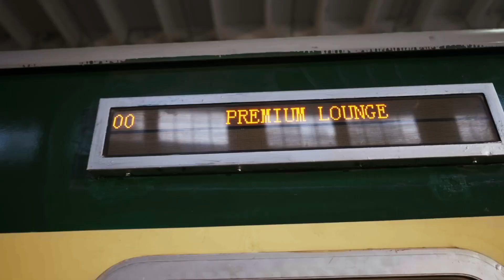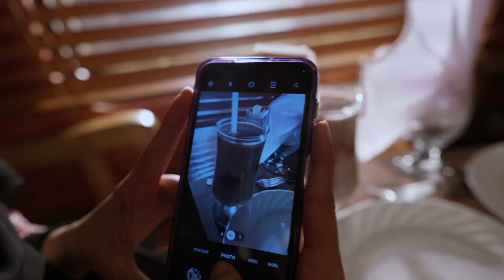Pakistan Railway Launches New Dining Car with 5-Star Hotel Ambience and 45 Types of Food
New Dining Car

#5 ⭐Start

#45 Types of

In this video, you will witness the history-making moment of Pakistan Railway, as it unveils its new dining car for the first time. The dining car offers a luxurious and comfortable experience for the passengers, with a 5-star hotel-like ambiance and a variety of 45 types of food to choose from. You will also see the reactions of the passengers and the officials, as they enjoy the new dining car service. This video is a must-watch for anyone who loves trains, food, and travel.

S . Jameel.co

ASSALAMUALAIKUM

Jannatneha Kabhi Bhe kahe bhe apky ghar bhe

Agar Ap log chahte Hai ke Hum Apki batae hui Jaga pa Aasake
 Or Ap logo ke pass Bhi koi Talent Hai to hum logo se Connect Karen
Instagram I'd: Jannatnehavlogs
Facebook I'd: Jannatnehavlogs
jannatnehavlogs Owner Name : Nayab knawal

I hope ap logo ko humara vlog Pasand Aya hoga